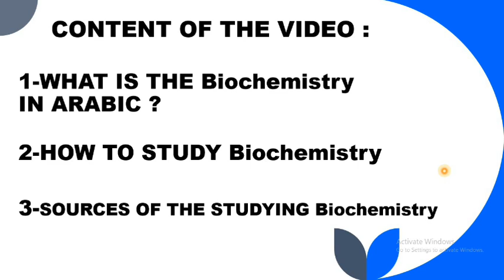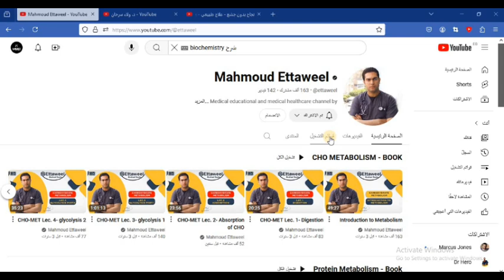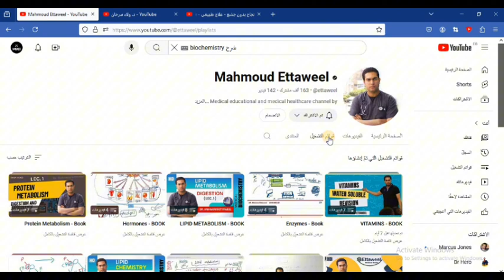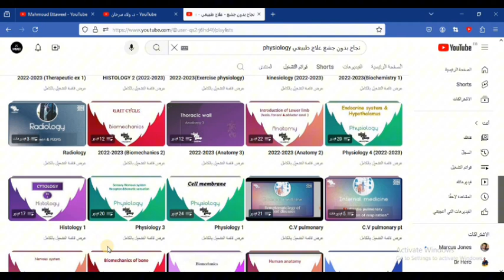ازاى تذاكر مادة البايوكمستيرى BIOCHEMISTRY